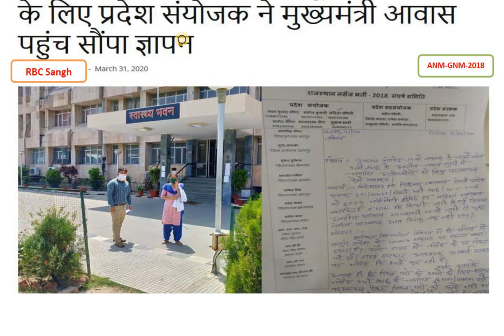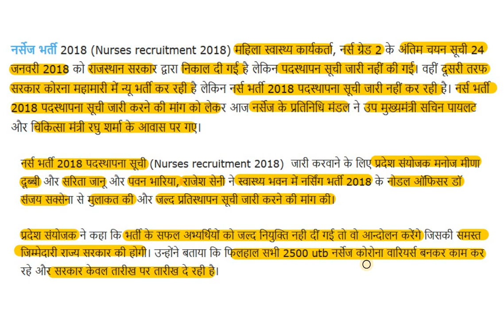नर्स भर्ती-2018 पदस्थापना सूची (POP) के लिए प्रदेश संयोजक ने मुख्यमंत्री आवास पहुंच सौंपा ज्ञापन